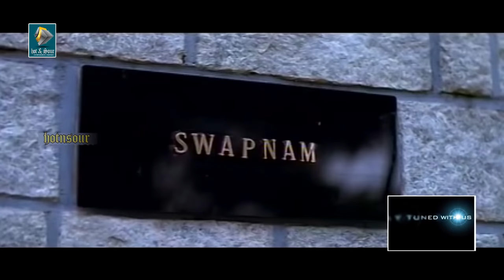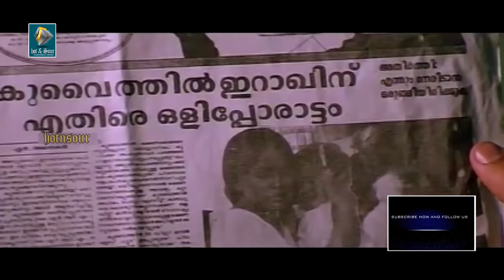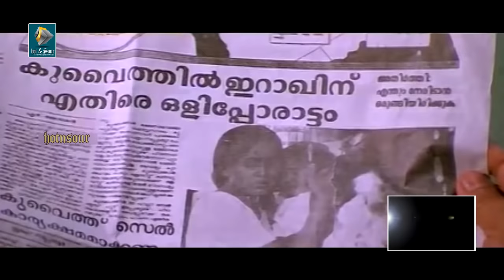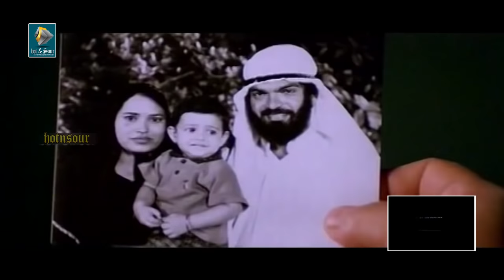Kallu Kondoru Pennu Malayalam Full Movie | Suresh Gopi, Murali, Dileep, Rajan P. Dev movies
Movie Synopsis
Kallu Kondoru Pennu (1998) is a Malayalam Dramatic Comedy n family movie. Directed by Shyama Prasad. Starring Suresh Gopi, Murali, Dileep, Rajan P. Dev, Harisree Ashokan, maniyan Pilla Raju, M. S Tripunithura, K. P Ummar, Mamukoya, Vijayashanthi, Chitra, Chandhini, Keerthana, Reena & others. Tittle means 'The Woman of Stone" . Movie says about the life of a female nurse. To be more precise, a NRI nurse, who is working in Kuwait.

 Like the history of most nurses , she gone to gulf for the good days of her siblings.Even if she passed the ages she is still single.  has also a family. She is in Gulf for the struggle of life. Also it elaborates the lives of our sisters who roast themselves for the sake of their loving ones. Whatever they do the final pay will be hatred and avoidance. Seetha is the Nurse here, she is i Kuwait for years. Haridas is her elder brother, he is ding business.

But all the money for the investment is from her. Ambika is his wife, she is greedy and crucket minded. Their 10 year old daughter Chinnu. Seetha's young brother is Venu. He is a typical youngster who is "celebrating" life. He always busy with his daily activities like Body workouts, and loitering with friends, bt he very much loved his sister. Raaji is Seeha's younger sister she is upto marriage now. Sreekandan is Ambika's distant relation, he is a very crucket business man.

Suresh is the doctor in Seetha's hospital, and they are in love affair too. Anthappan is Venu's friend. Mohanachandran is a lower division clerk. Kabeer is a typical gulf guy, who is doing whatever he could to find the daily bread. Movie starts with the intro gulf, the direction crew has taken very good initiative to sketch the gulf life.

 It is Seetha herself who is consulted by all in all matters including the marriage of her sister, which is to take place with Mohanachandran  whose main demand as part of the dowry is a visa which could help him go to the Gulf and earn money though he has a good government job here. Sreekandan is interested in Seehta's matter too. Since Haridas was in debt with Sreekandan, he had no much choice left.  But everything gone upside down. Which is so may called It the fate.

When Seetha starts for home in connection with her sister's marriage that war breaks out in the Gulf and for some days the whereabouts of Seetha are unknown. Few days later, a photograph of Seetha holding a child in her hands appears in the newspapers with the caption " A mother and child in a refugee camp". This sets tongues wagging and finally when Seetha arrives, that too with a child in her hand, she finds that life has changed a lot for her. She had got him, Appu from war front.

His parents were murdered by militants inn front of Seetha, before they kill the child, she saved him.But no one was ready to hear from her end. Every one believed it's her child. This resembles the point about our lives. There are situations in life which overturns the status and respects. She went with the child to her family house. Sreekandan uses the time. He becomes a nuisance to her. Suresh decide to marry her, but he demanded to avoid the child for some months until the marriage is over. But she does not agree. Thus because of that child her last hope also gone. So where is her life going? where that could be?

Directed by - Shyama Prasad
Produced by - G. Jayakumar
Writer - G. Jayakumar
Starring - Suresh Gopi, Murali, Dileep, Rajan P. Dev, Harisree Ashokan, maniyan Pilla Raju, M. S Tripunithura, K. P Ummar, Mamukoya, Vijayashanthi, Chitra, Chandhini, Keerthana, Reena & others.

Recommended channels and play list